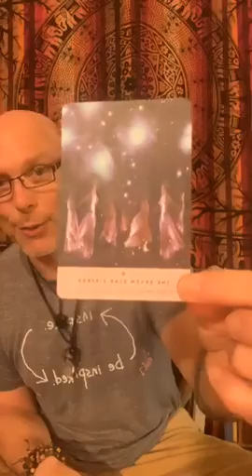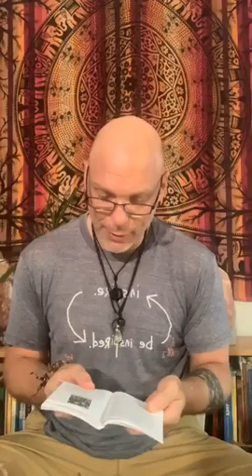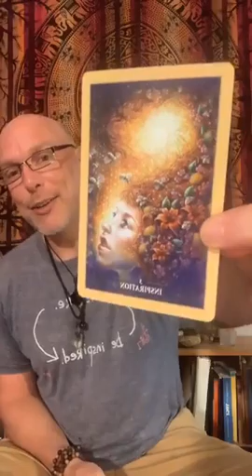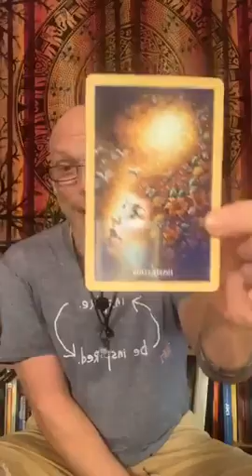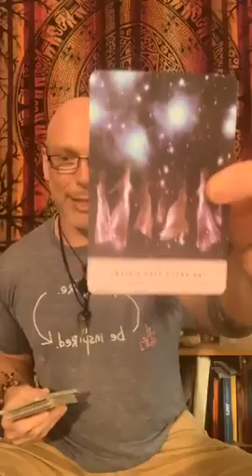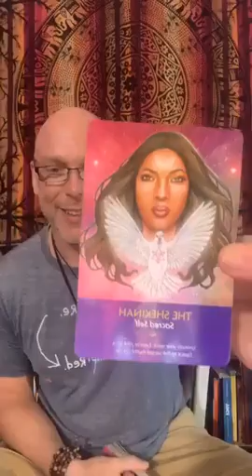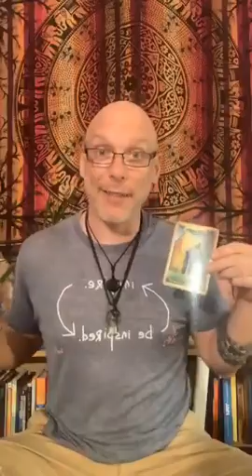Daily Oracle Reading 8.12.2020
Cards I use and love
Starseed Oracle -
Sacred Rebels -
Energy Oracle -
Angels and Ancestors -
Keepers of The Light -